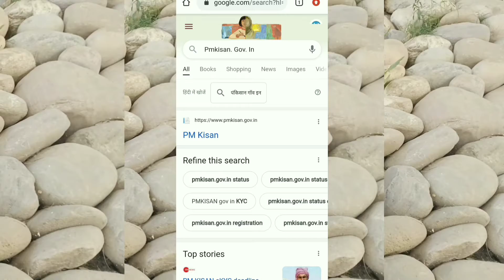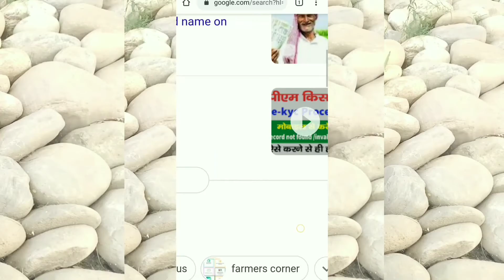Pm Kisan ekyc kaise kare mobile phone Se - Pm-kisan ekyc kaise kare pm Kisan ekyc mobile se Kaise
mobile phones pm Kisan KYC ab fir se shuruaat se Karva Sakte ab mobile phone se pm Kisan ki KYC kaise karenge pm Kisan ki KYC mobile phone se kya check Karen mobile phone karne ka Sahi Tarika kya hai pm Kisan suhas

Pm Kisan Samman Nidhi Yojana ki EKYC kaise kare suhas, pm Kisan ekyc mobile se Kaise kare by my suhas, pm Kisan ekyc OTP se Kaise kare suhas.